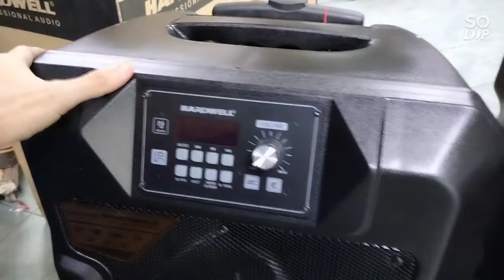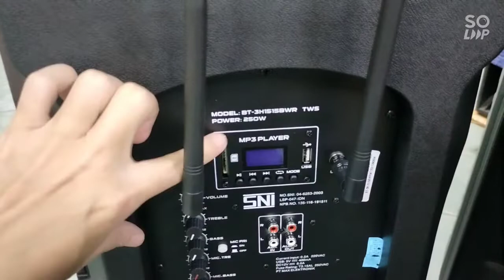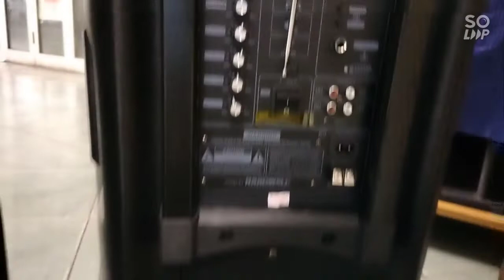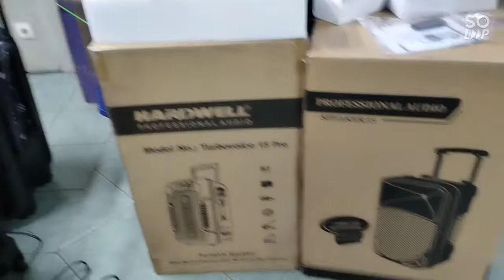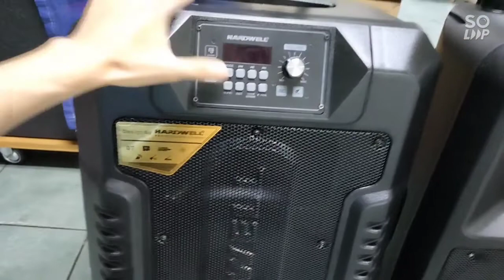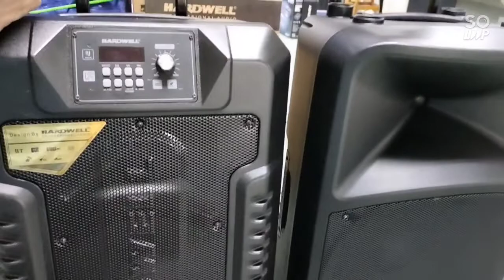special Review menuju 2k subcribe portablespeaker hardwell Turbovoice 15 pro vs baretone 15Bwr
special Review

Info kontak ko Frans
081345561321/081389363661